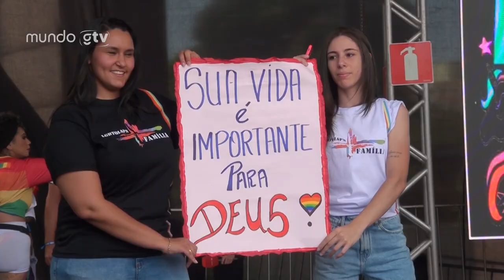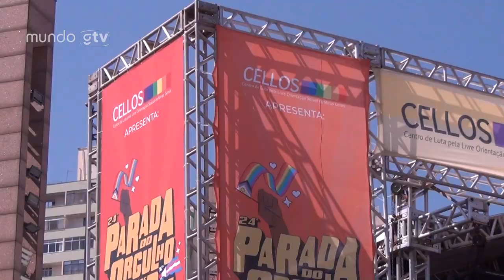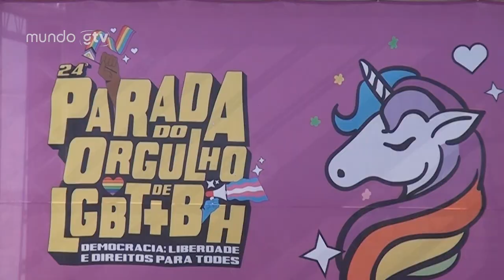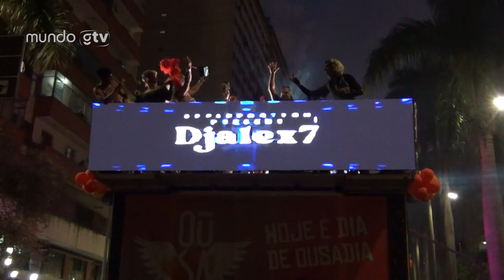24° Parada do orgulho LGBT+ de BH | Mundo GTV - Cobertura completa da concentração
No último domingo, dia 09 de julho, a cidade de Belo Horizonte foi palco da 24ª edição da Parada do Orgulho LGBT+. O evento, considerado o terceiro maior do Brasil em celebração à diversidade e luta pelos direitos da comunidade LGBT+, reuniu uma multidão na Praça da Estação.

Com mais de 50 artistas, a Parada do Orgulho LGBT+ de BH contou com festa e celebração e proporcionou espaço para reivindicações e reflexões sobre os desafios enfrentados pela comunidade LGBT+, principalmente em caso recente de homofobia envolvendo a igreja

Nossa equipe de repórteres entrevistou muitas pessoas, desde ativistas até espectadores e artistas que compartilharam experiência e visões sobre a importância da Parada do Orgulho LGBT+.

CAPÍTULOS:
   00:00 - Abertura
   00:33 - Passagem inicial repórteres
   02:31 - Marcello Loop
   03:20 - Nayla Brizard
   06:03 - Soraya Menezes
   08:22 - Penelope Fontana
   11:57 - Sonia Guajajara
   12:55 - Trecho de fala ministra Sonia
   13:34 - Paola Venturyni
   14:35 - Pedro Rouseff
   17:10 - Demer Gabriel
   18:55 - Nannda Alinne e Lucas
   20:27 - Wandera Jones
   22:06 - Jeferson Fonseca (Família positiva)
   23:21 - Derik Oliveira e Guilherme de Sousa
   24:29 - Perola Negrah
   25:43 - Fabiola Layla
   27:55 - Vitor Costa
   28:53 - Charlotte, Samuel Louis (Pandora), Joana Mescladi e Yury
   31:27 - Marcio Antony
   33:34 - Rafa Ventura
   34:47 - Rogério Correia e Beatriz Cerqueira
   38:01 - Leondethe Ferraz
   40:03 - Gisele Magalhes
   41:42 - Evellyn Loren
   43:58 - Dudu Fashion
   45:31 - Carlos Magno
   48:12 - Lohanna França
   50:21 - Nickary Aycker
   53:32 - Bella Gonçalves
   55:22 - Trecho de fala Justiny Chosen
   56:00 - Oswaldo Braga
   58:07 - Vini Baruk
1:00:07 - Gisella Lima
1:02:59 - Well Esteves
1:04:29 - Marcos Andrógino e Mira Miumiu
1:08:15 - Maicon Chaves
1:09:45 - Aysla Pirv
1:13:52 - Passagem final repórteres

AGRADECIMENTOS:
CELLOS MG @cellosmg5417 @cellosmg9323
Giru4k (Luciano)
JG Comunicações @jgcomunicacoes
Felipe Dias (imagens de drone)
Black Flamingo Dj
DJ Derek Flores
Raphael Mega DJ

EQUIPE MUNDO GTV:
REPÓRTERES: Alessandra Oliveira / Junior Vieira
CINEGRAFISTA E EDITOR: Jhamil Castro
PRODUÇÃO MINAS: Jhamil Castro e Alessandra Oliveira